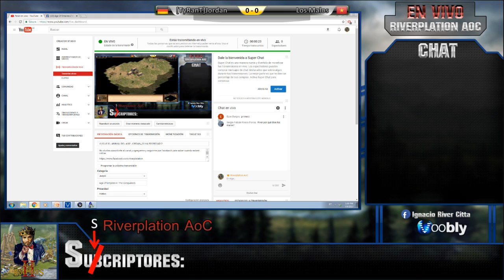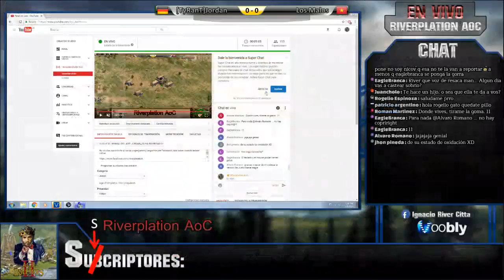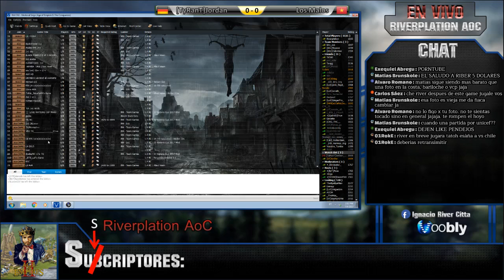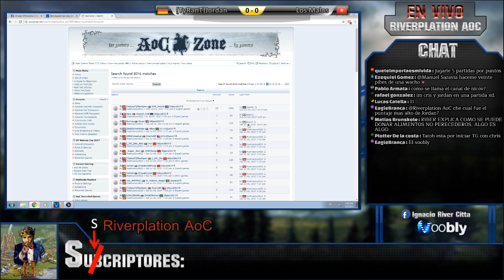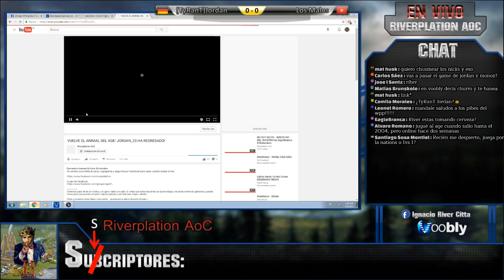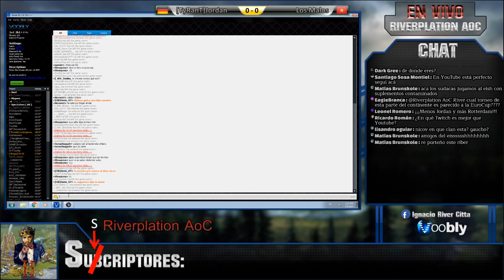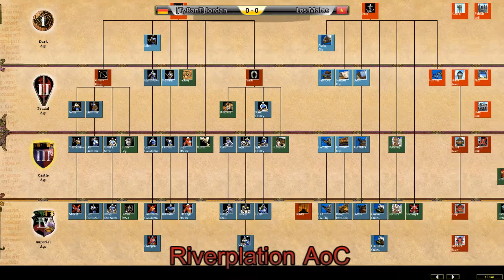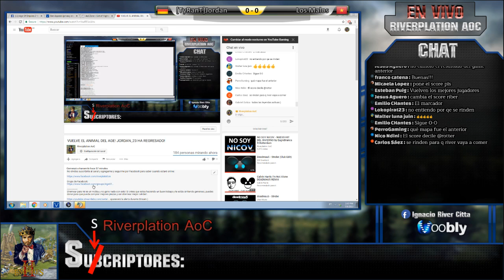VUELVE EL ANIMAL DEL AGE! JORDAN_23 HA REGRESADO!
Stremear para mi es un Hobby y no gano nada con esto! Si crées que estoy haciendo un buen trabajo y te estás sintiendo generoso, puedes donar para que pueda comprar mejores piezas y así stremear mejor calidad :

aparecerá la alerta durante Stream )